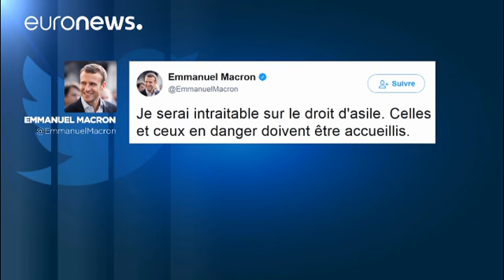Макрон обещает создать приюты для мигрантов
Президент Франции Эммануль Макрон хочет, чтобы до конца года мигранты перестали жить на улице. Он заявил об этом в четверг на церемонии принятия в гражданство в Орлеане. По его словам, для того, чтобы все нуждающиеся могли жить в достойных условиях, в стране должны быть организованы специальные приюты.

Он также пообещал ускорить процедуру рассмотрения заявлений на получение статуса беженца. Она может быть сокращена с 18 до 6 месяцев, но при этом будет сопровождаться обязательной депортацией миг…